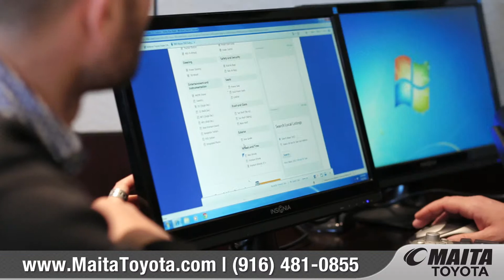Better Trade Values Sample | Maita Toyota